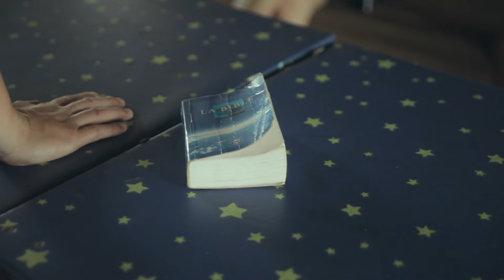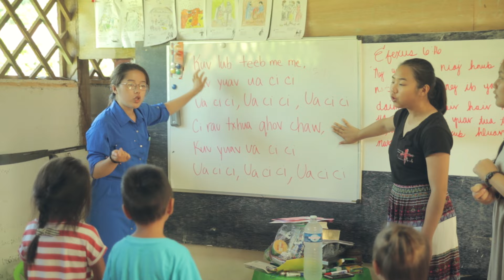GHAC Missions - French Guiana || Documentary-Highlight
"Then Jesus came to them and said, “All authority in heaven and on earth has been given to me. Therefore go and make disciples of all nations, baptizing them in the name of the Father and of the Son and of the Holy Spirit, and teaching them to obey everything I have commanded you. And surely I am with you always, to the very end of the age.”

- Matthew 28:18-20